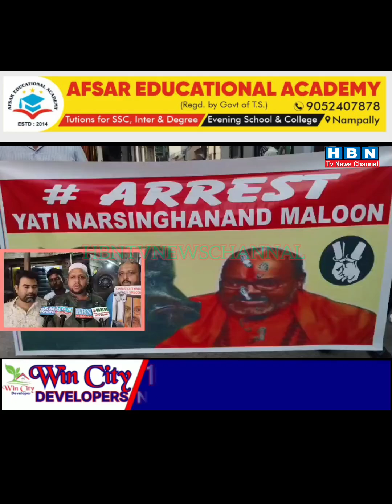Anwar E Mustafa Milad Society Ki Janib Se Gustaq E Rasool YATI NARSINGHANAND Ke Khilaaf Mirchowk.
Anwar E Mustafa Milad Society Ki Janib Se Gustaq E Rasool YATI NARSINGHANAND Ke Khilaaf Mirchowk PS Mei Complaint Darg